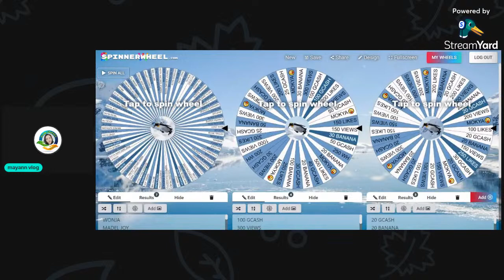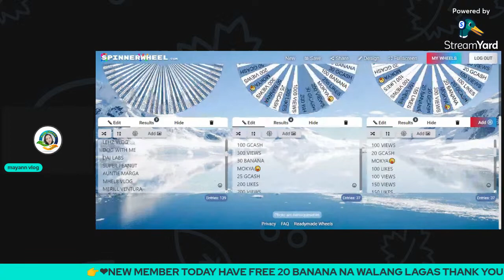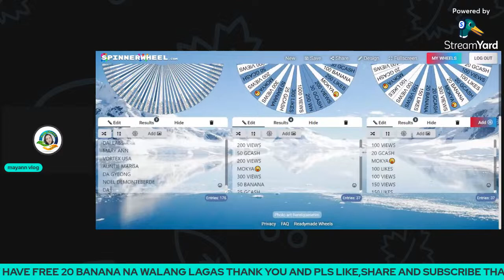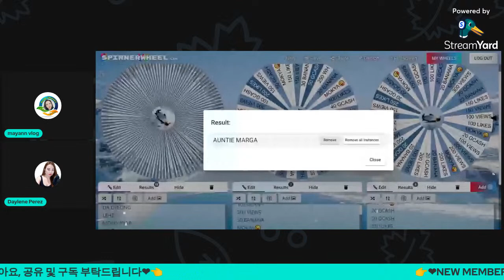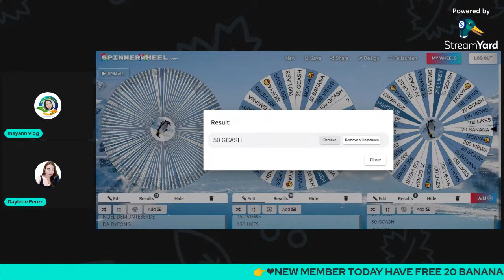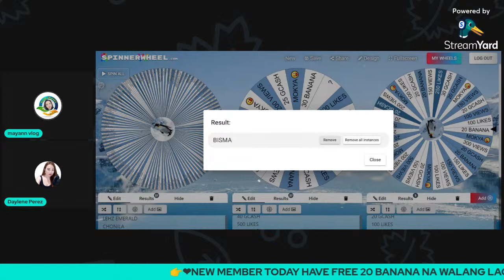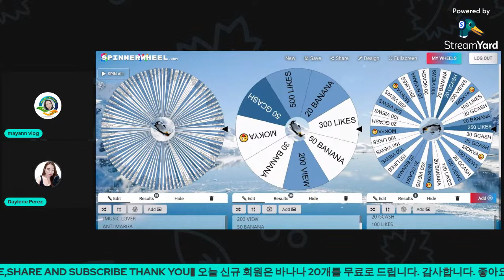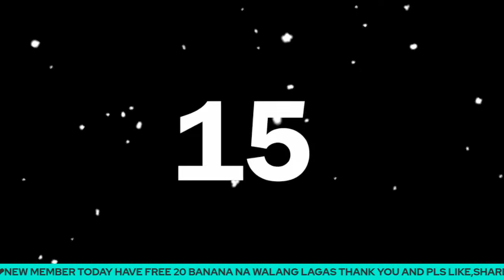LETS PLAY A GAME AND WIN A PRICE TO CELEBRATE MY 1ST YEAR ANNIVERSARY AS A MONITISE CHANNEL😍🫰